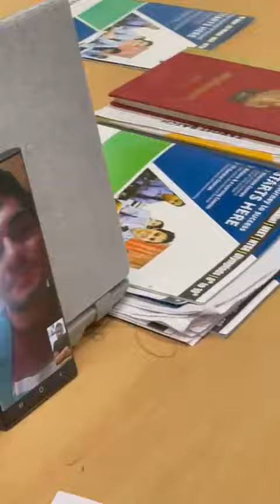"Ashish sir motivating one of our student Ashish before neet result"